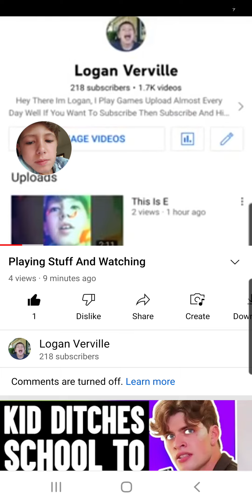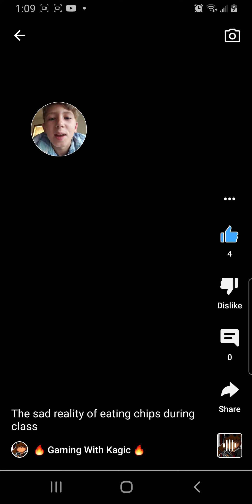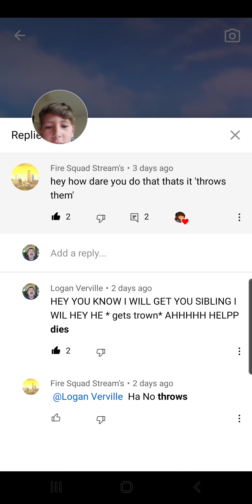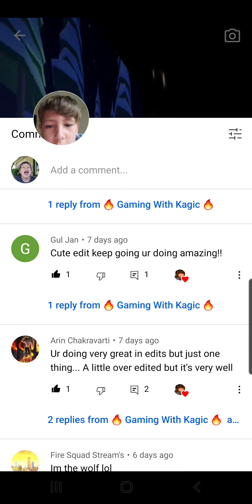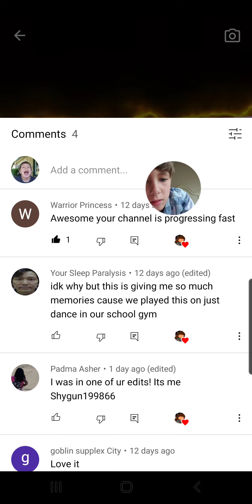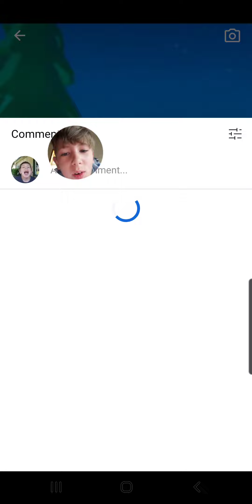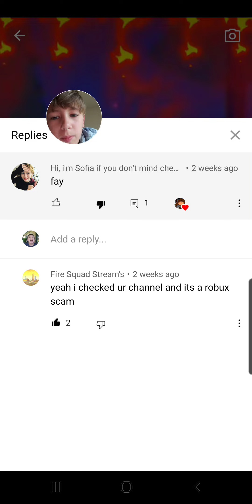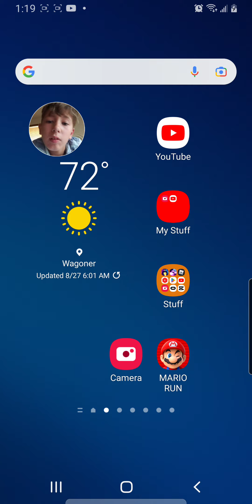August 27, 2022